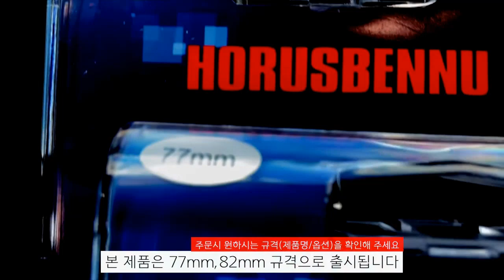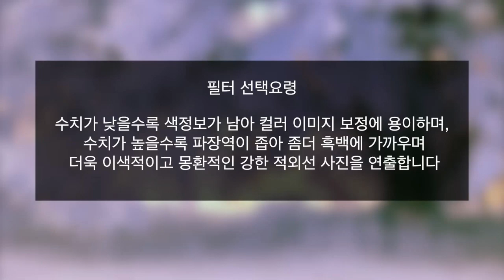HORUSBENNU 호루스벤누 INFRARED IR 적외선 필터 시리즈